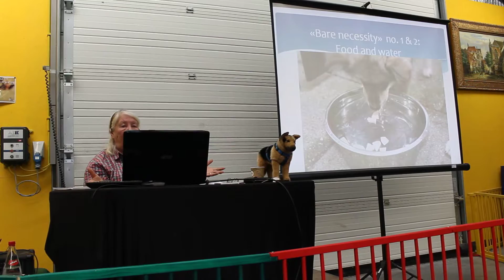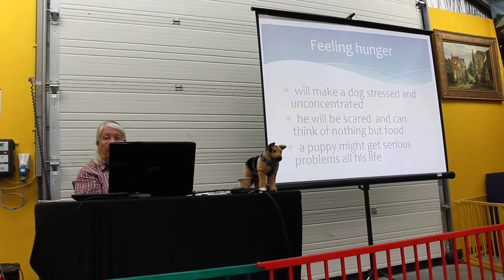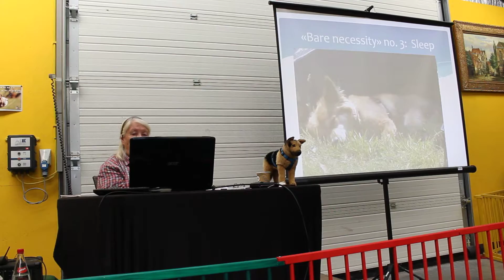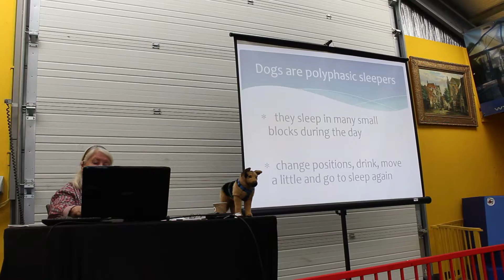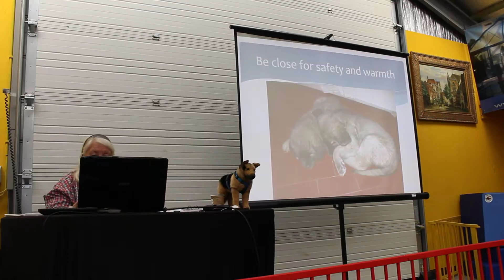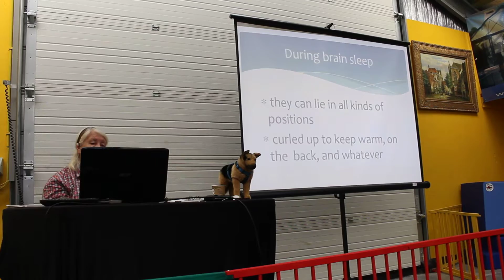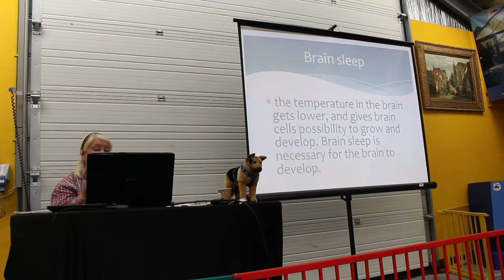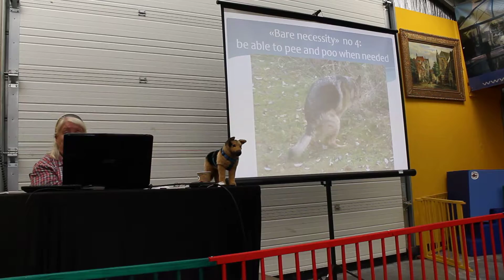Turid Rugaas seminarie - 8